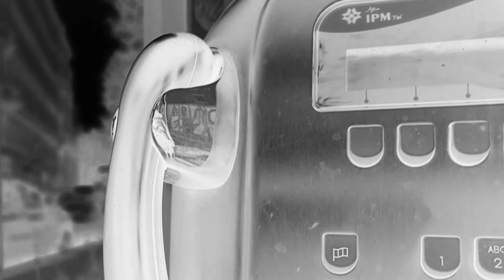Fire In The Sky , The Travis Walton Alien Abduction , The Real Story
Fire in the sky was the hollywood movie  version of the The travis walton ufo incident , and it is  is possibly one of the best documented UFO abduction cases ever presented

in 1975 travis walton was abducted by aliens and his story amazed the world.